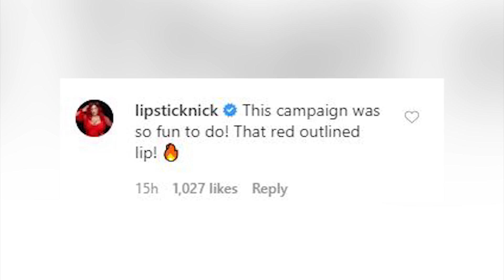Jeffree Star Releases New Makeup Instead Of Addressing Drama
PRODUCER & FILMED BY:
Chris Stiuso